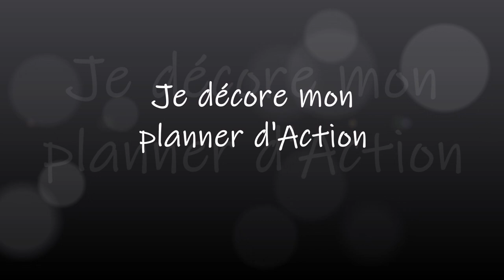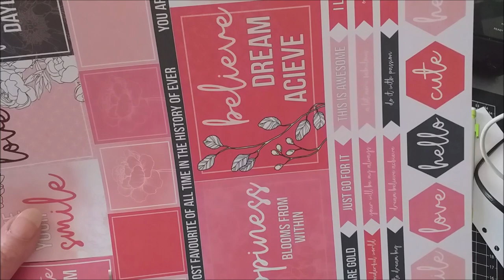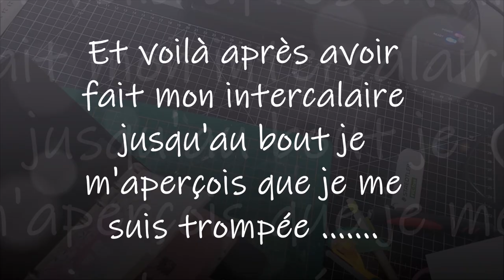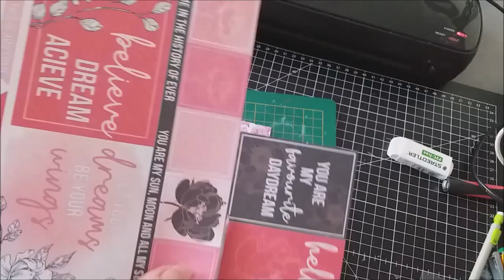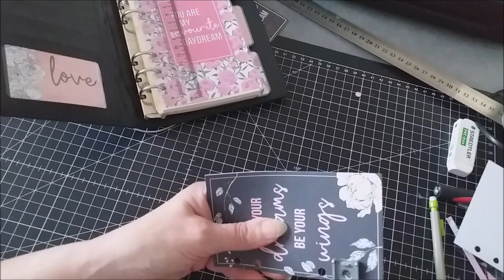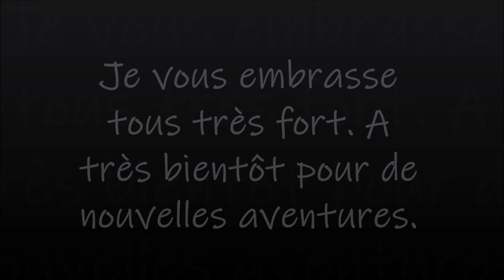JE DECORE MON PLANNER D'ACTION